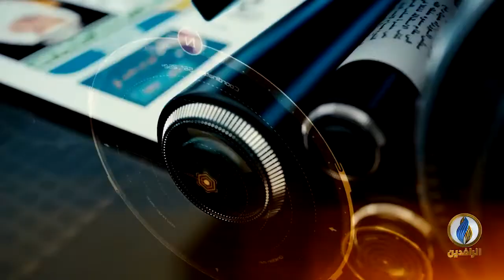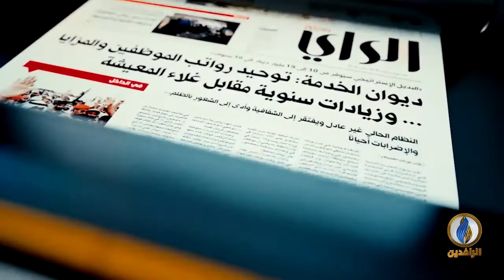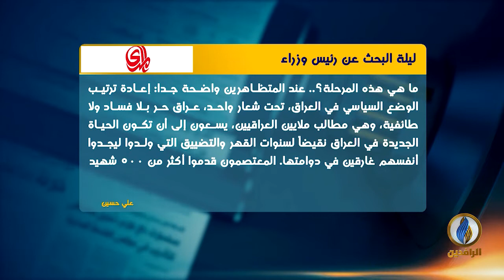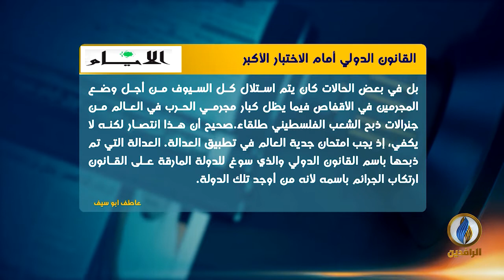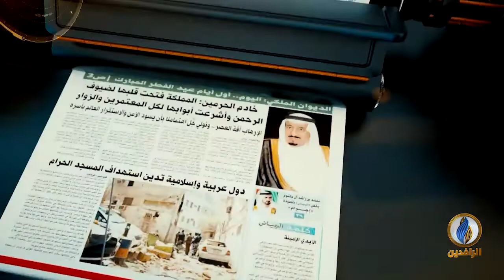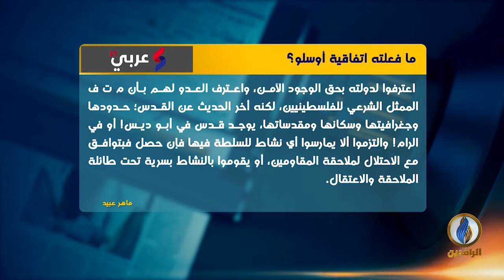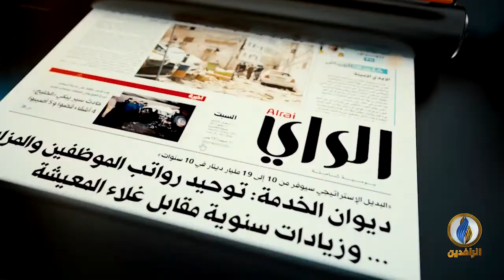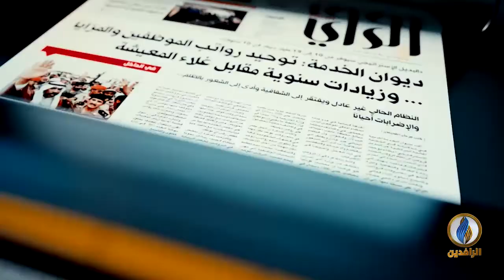صدى_الأقلام | 1 - 1 - 2020